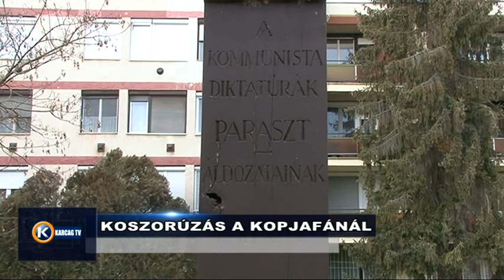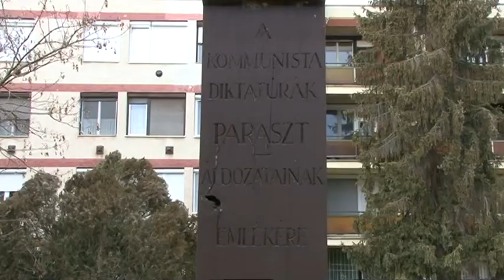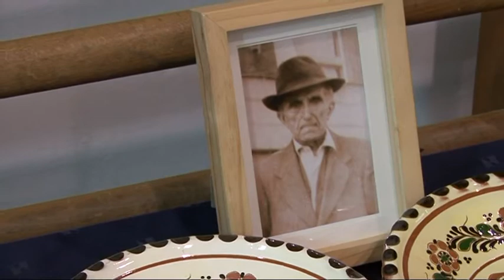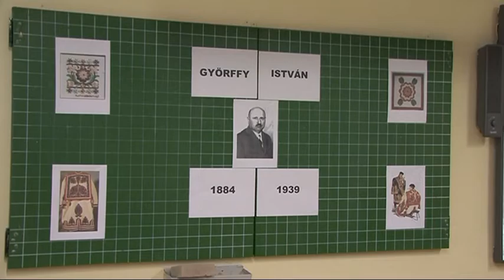Nagykunsági Krónika 20170302